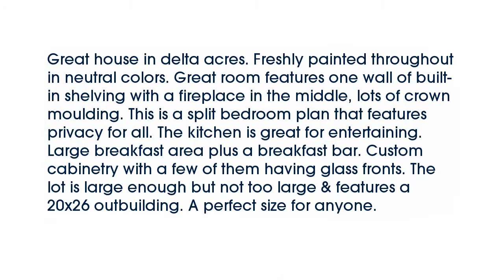Real estate for sale in Marion Arkansas - MLS# 31327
354  Gammon Road
Marion Arkansas 72364
MLS# 31327

Great house in delta acres. Freshly painted throughout in neutral colors. Great room features one wall of built-in shelving with a fireplace in the middle lots of crown moulding. This is a split bedroom plan that features privacy for all. The kitchen is great for entertaining. Large breakfast area plus a breakfast bar. Custom cabinetry with a few of them having glass fronts. The lot is large enough but not too large & features a 20x26 outbuilding. A perfect size for anyone.